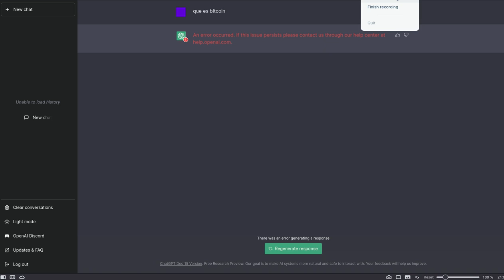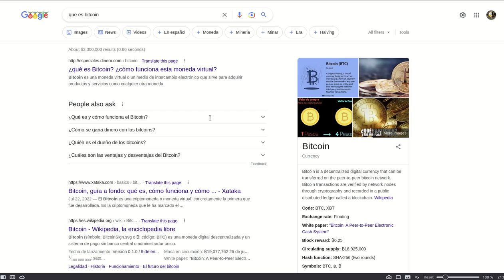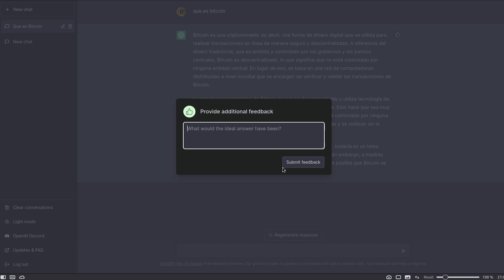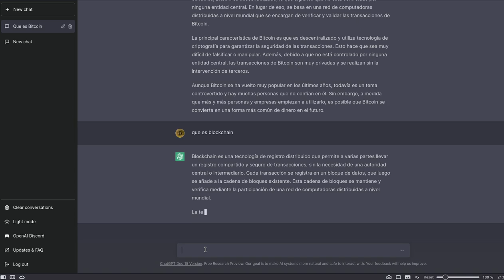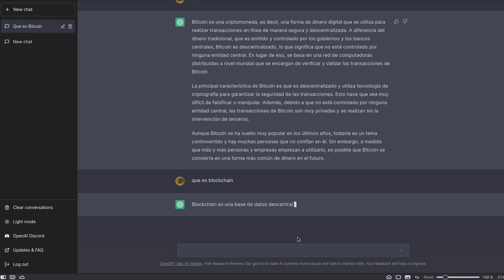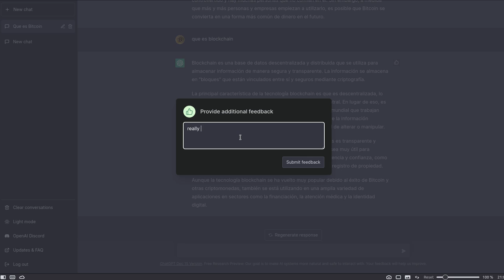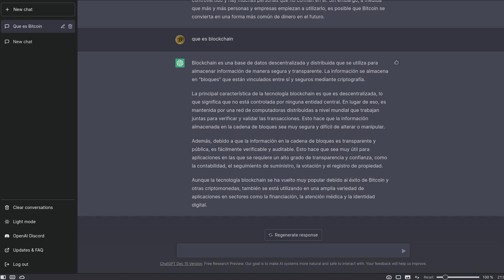𝗖𝗵𝗮𝘁𝗚𝗣𝗧 Open𝗔𝗜 🧠 𝗔𝗣𝗥𝗘𝗡𝗗𝗘 𝗗𝗘 𝗙𝗢𝗥𝗠𝗔 𝗔𝗨𝗧𝗢𝗗𝗜𝗗𝗔𝗖𝗧𝗔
Hola a tod@s, Bienvenidos a su canal 𝘾𝙧𝙮𝙥𝙩𝙤𝙣𝙤𝙢𝙮, en esta entrega es comparta la inteligencia artificial que les permite aprender de manera autodidacta lo que deseen, pero aplicado a crypto tambien lo pueden ahcer, es la web3.0 de los motores de busqueda y deja totalmente resagados a los motores de busquedas tradicionales como google, bing etc. Inteligencia Artificial 🧠

◢ Atn. 𝖢𝗋𝗒𝗉𝗍𝗈𝗇𝗈𝗆𝗒